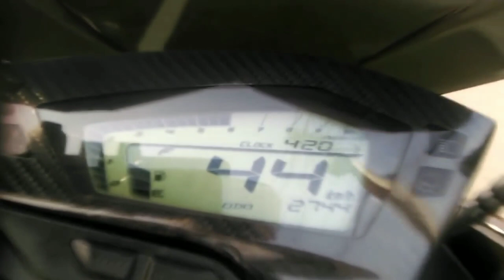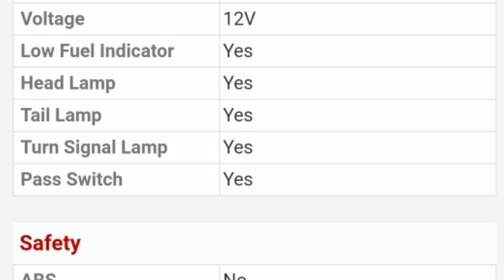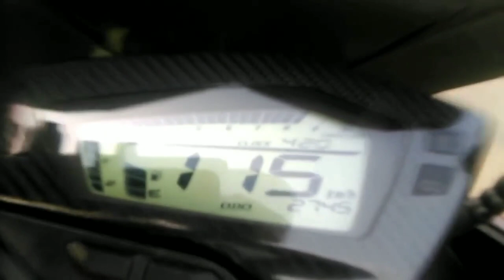MIOSOUL155 || PAHABOL NI YAMAHA THIS 2020 || THE ALL NEW YAMAHA MIO SOUL R 155|| REAR DISC BRAKE NA